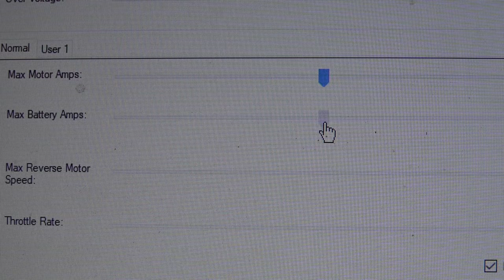Making a 20,000 WATT Electric Drift Trike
Formula E asked to bring a Toy to the Rome E-Prix so I've made an epic Electric Drift Trike.

Music

2nd Track is by "Freeze the Atlantic" and is called "Roshambo" from there latest album

3rd Track is by "Swimming" and the track "Tony Hawk"

4th Track is called "All you Gotta Do is Ask" by "The Big Peach"

5th Track is called "I'm Shaking"  and is by "Nosebleed"

6th Track is called "The Plan" by "The Willba Project"

In a band? Want your music on my videos!